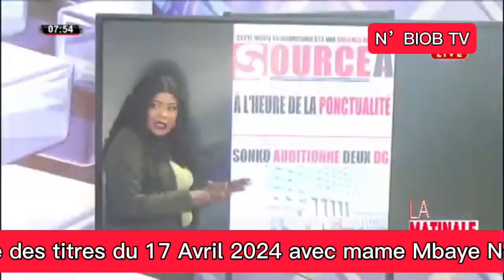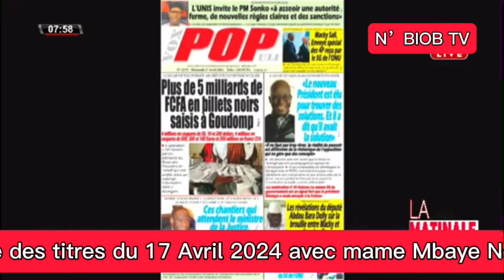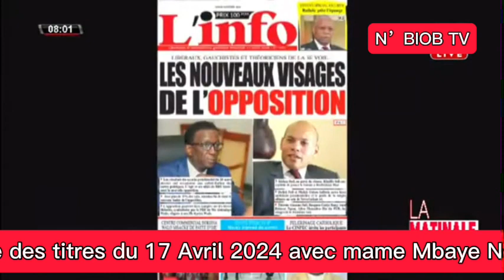Revue des titres du 17 Avril 2024 avec Mantoulaye Thioubou Ndoye et mame Mbaye Ndiaye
Revue des titres du 17 Avril 2024 avec Mantoulaye Thioubou Ndoye et mame Mbaye NdiayeNdiayeNdoyetv#SARR,ahmed aidaraIinstallation ville guediawaye aliou sall 1adjoint maire bagarra grosse panique sadio mané sané madio coupe can cameroon senegal team221 barthelemy dias ville dakar investiture ousmane sonko malick gakou macky stade diamniadio inauguration 22fevrier#2022
tange tandian  ahmed khalifa niasse  mamour diallo  maitre el hadji diouf  how to
make glass in mine survival  soldarou serigne touba samb  bougane gueye dany  serigne touba
activité clôseouTube
capo europe,
président capo,
monsieur le juge adamo,
ousmane toukara,
tounkara usa,
diabarou gorgui
Niankou ak ma ndoumbé,
korou Niankou,
tabaski Niankou,